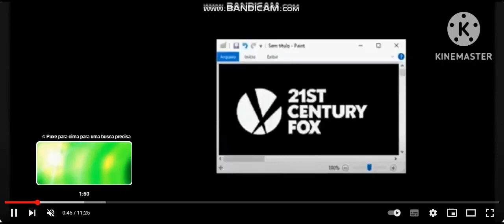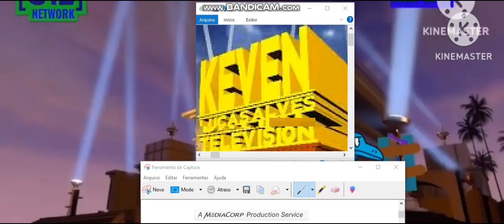Intel Pros. Pictures (75th Anniversary) logos Ending (1998)